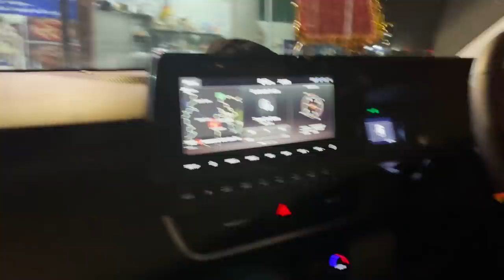REMEMBERING OLD AWKWARD MOMENTS | LAKSHAY CHAUDHARY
Dehradun Trip par Teenage ki 'Ladki kaise pataye' tricks yaad karte hue.